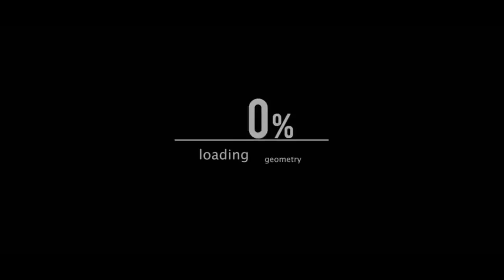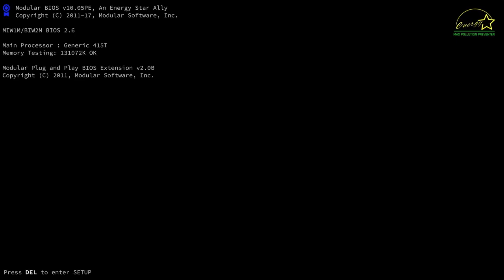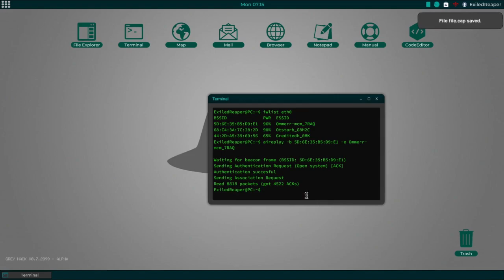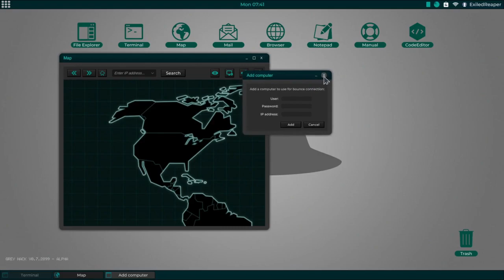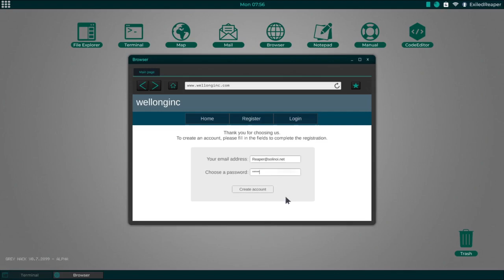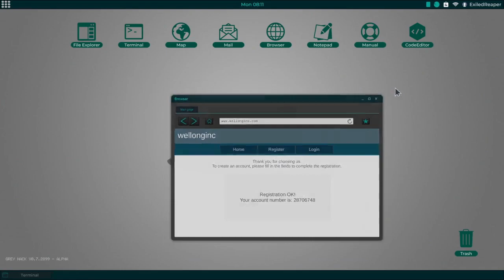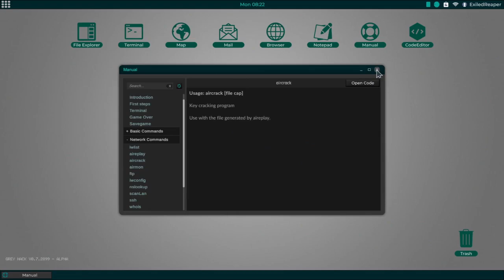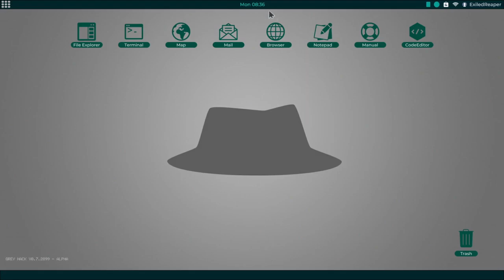Grey Hack tutorial Ep1 (Starting Out)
So a little tutorial on the latest grey hack version. Hope you enjoy and find this helpful, apologies for the bad commentary and more will be coming soon.

Have a good day Reapers